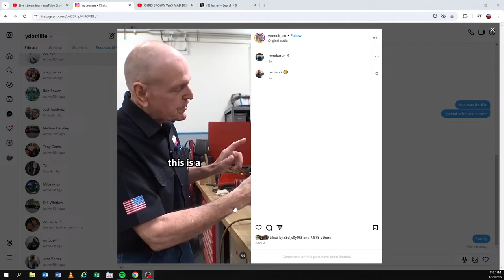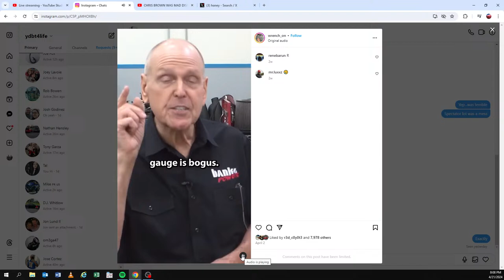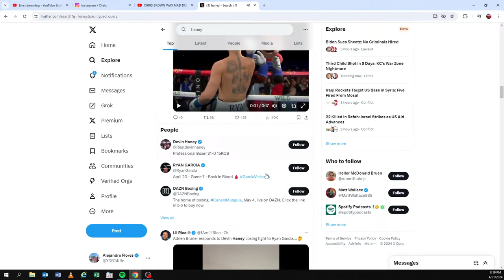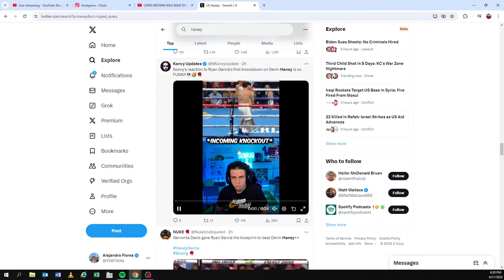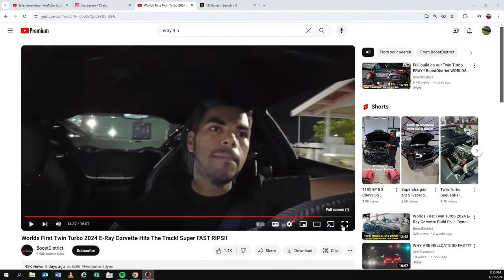Peasantchat Gale banks shows how heat boost and air density correlate. And we talk to poor people.